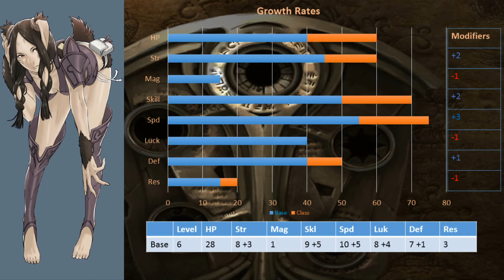Fire Emblem Awakening Character Bio: Panne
Before Mega Lopunny, Panne was making bunnies awesome before it was cool.